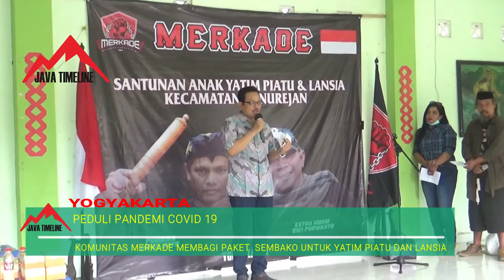KOMUNITAS MERKADE BERBAGI SEMBAKO DI TENGAH PANDEMI COVID19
DI TENGAH PANDEMI COVID/ SEBUAH KOMUNITAS WARGA DI YOGYAKARTA MELAKUKAN AKSI BERBAGI PAKET SEMBAKO UNTUK ANAK YATIM PIATU DAN LANSIA// AKSI KEPEDULIAN YANG DIGELAR DENGAN PROTOKOL KESEHATAN TERSEBUT/ BERTUJUAN UNTUK MERINGANKAN BEBAN ANAK ANAK YATIM PIATU/ DI TENGAH PANDEMO COVID 19.